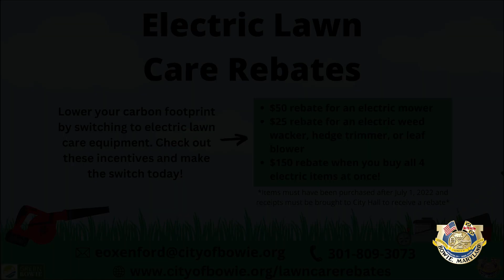Electric Lawn Care Rebate Program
Want to lessen your carbon footprint, but aren't necessarily ready to purchase an electric vehicle or to partake in solar? One easy way to help the environment is by using electric lawn care tools. Many brands now have complete suites of yard tools including mowers, weed wackers, hedge trimmers, and leaf blowers, with interchangeable batteries that can be used in all pieces of equipment.